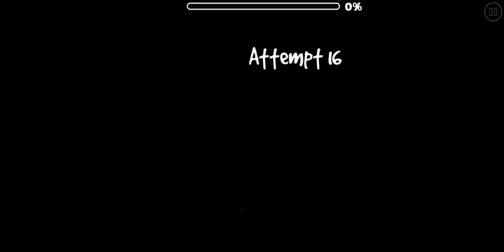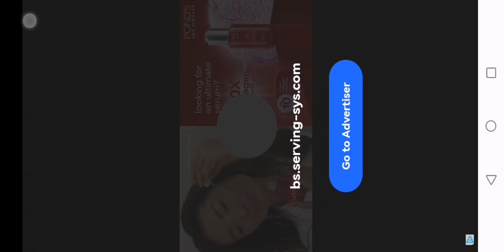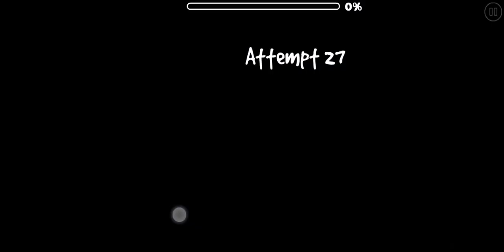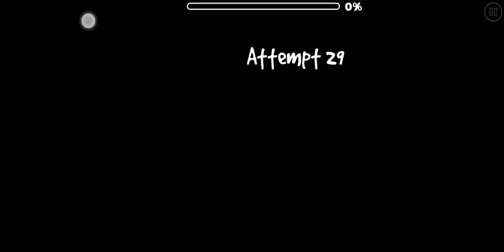playing geometry dash